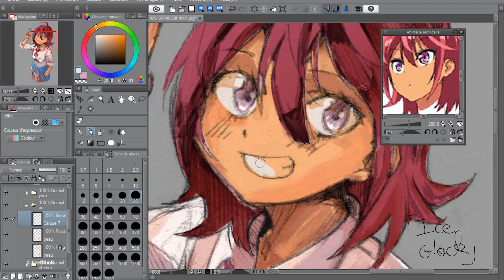Studio JM Production - Trailer 2019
Studio JM Production est une association saint-maurienne cofondée en 2010 par Maxime Bourrée et Jonathan Guetta, se spécialisant dans la production audiovisuelle (court métrage, websérie, interview, reportage) dans la réalisation événementielle (Les Projections de Konata), et abritant également un collectif d'artistes fondé en 2017, avec les artistes PandaKell, IceGlock & Coca Lien Toh. Jeune et dynamique, Studio JM Production a comme point d'axe la pop culture dans son ensemble (pop-culture générale, pop-culture japonaise et culture cinématographique).

SUIVEZ-NOUS !

Musique "Bakuhatsu" by ZxNX & Flay! (MOE COLLECTIVE)